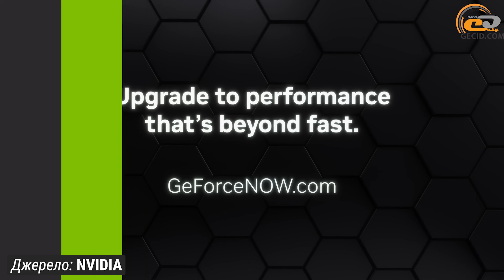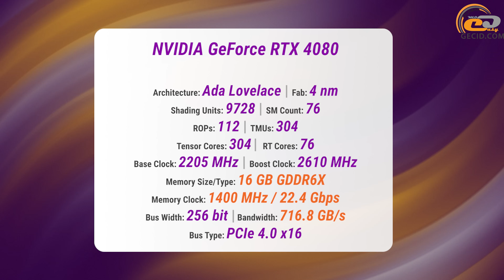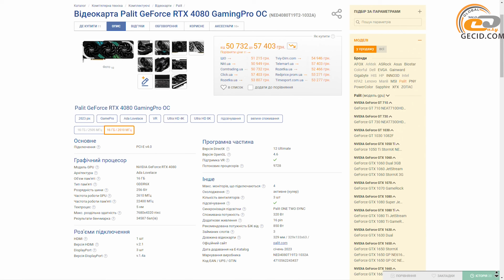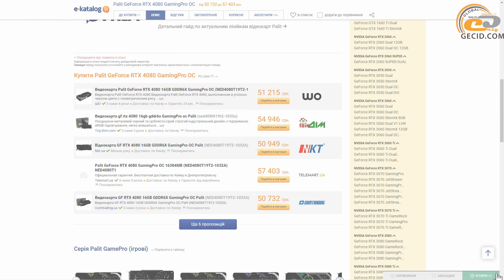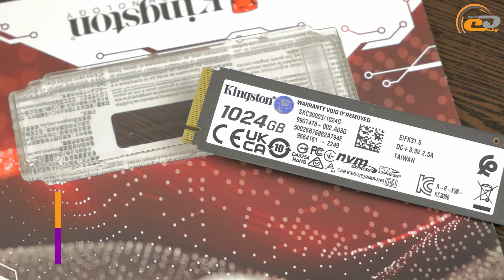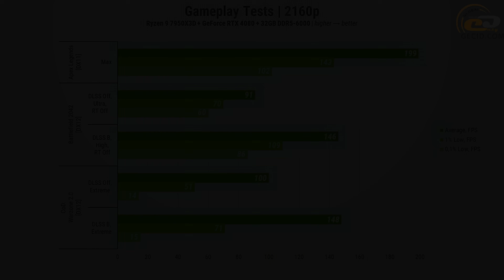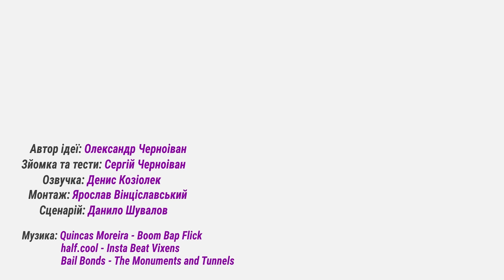GeForce RTX 4080 в 4K Ultra HD: Оновлені ігри, оновлені тести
Осінь 2022 року була ознаменована виходом 40-вої лінійки відеокарт NVIDIA, які запровадили нові технології у передові ігри. Першими продуктами покоління Ada Lovelace стали топові карточки серії 4090 та 4080. Одночасно з їхньою появою були представлені DLSS 3.0 з генерацією кадрів. І ми тоді протестували обидві новинки, але прогрес не стоїть на місці – кількість ігор з підтримкою нових функцій збільшилась, багато популярних проектів було оновлено, та і драйвери оптимізовано. Тому, у продовження попереднього ретесту RTX 4070 Ti, ми вирішили ще раз подивитися на можливості GeForce RTX 4080.

Перевірити ціни і наявнічть відеокарт в Е-Каталог:
Відеокарта Palit GeForce RTX 4080 GamingPro OC

Докладніше про комплетуючі Kingston:
- ОЗП Kingston FURY Renegade DDR5 RGB:

Рекомендуємо до перегляду:
- Порівняння GeForce RTX 4080 проти RTX 4090, RTX 3090 Ti, RTX 3080 та RX 6900 XT
 - GeForce RTX 4070 Ti в Quad HD та 4K Ultra HD: оновлений тест в оновлених іграх

МЕНЮ:
0:00 Вступ
0:55 Про відеокарту
3:11 Тестовий стенд
       - Ігровий тест
5:38 Apex Legends
6:08 Battlefield 2042
7:06 CoD Warzone 2.0
8:13 Cyberpunk 2077
9:08 CS:GO
9:38 Dead Space
10:07 Dying Light 2
10:45 Forza Horizon 5
11:12 Fortnite (Chapter 4)
12:34 God of War
13:08 Hogwarts Legacy
14:16 NFS Unbound
14:42 Overwatch 2
15:13 Portal with RTX
15:44 Resident Evil 4
16:17 Star Wars Jedi: Survivor
16:55 The Witcher 3: Wild Hunt
18:01 Підсумки

Конфігурація тестової системи:
- ASUS ROG STRIX X670E-F GAMING WIFI
- DeepCool LS720
- Kingston FURY Renegade RGB DDR5-6400 CL32 2x16GB (KF564C32RSAK2-32)
- Kingston KC3000 1TB
- Palit GeForce RTX 4080 GamingPro OC
- Seasonic PRIME GX-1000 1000W (SSR-1000GD)
- DeepCool CG560